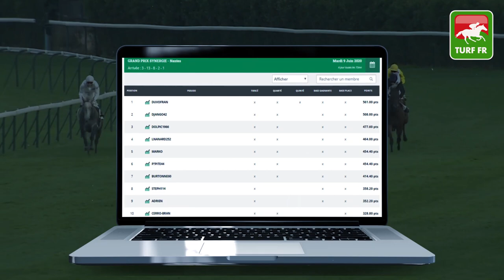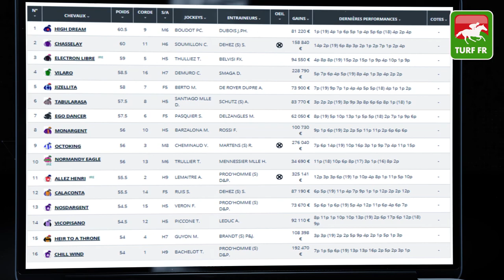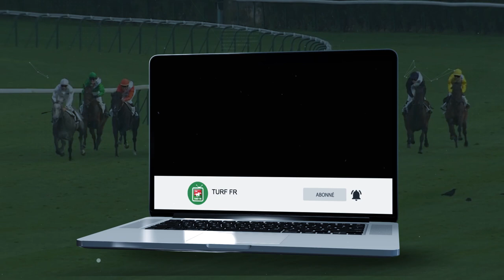Minute Quinté TURF FR : PRIX DE L'ILE DE LA CITÉ - Jeudi 11 Juin 2020 - Compiègne 🏇🏻 PMU #205579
🥇 Retrouvez le pronostic exclusif de notre expert Turf Lucius Simenon pour le PRIX DE L'ILE DE LA CITE Jeudi 11 Juin 2020 en France à l'hippodrome de Compiegne.

✅ NOS LOGICIELS TURF :
✔️ Logiciel TURF INFO Professionnel Edition: